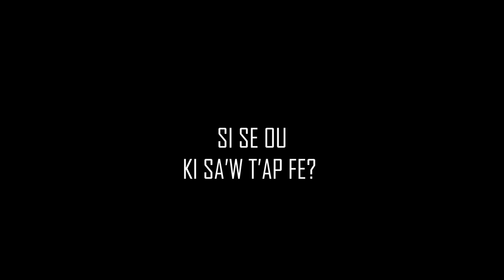Papa'm kraze relasyon'm